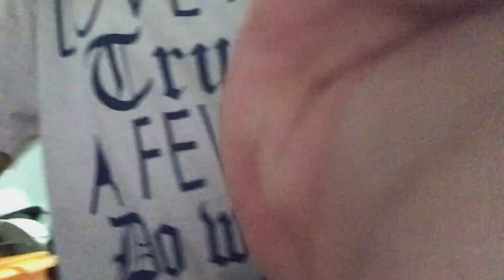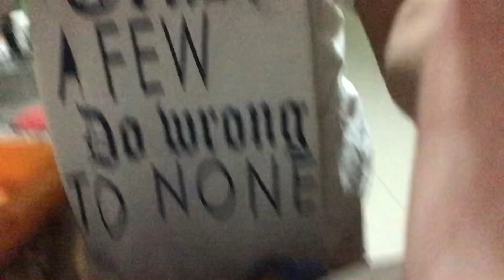Making Mango Float | Venice Marjorie